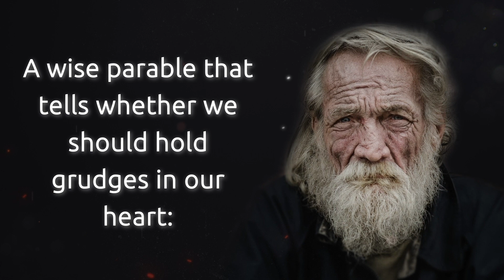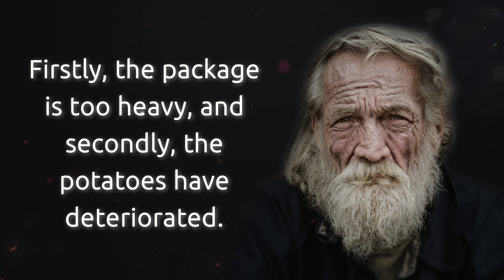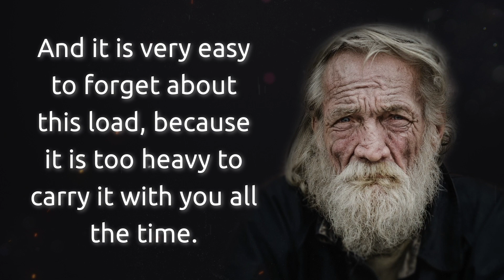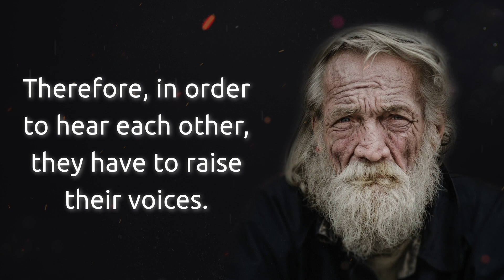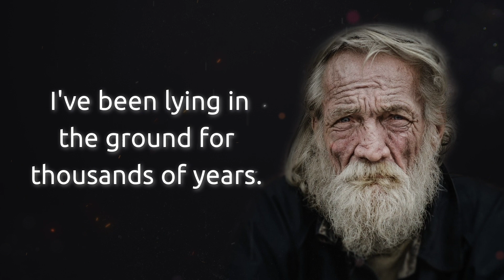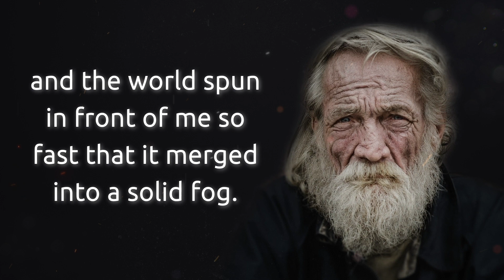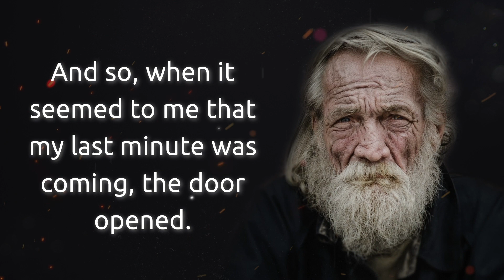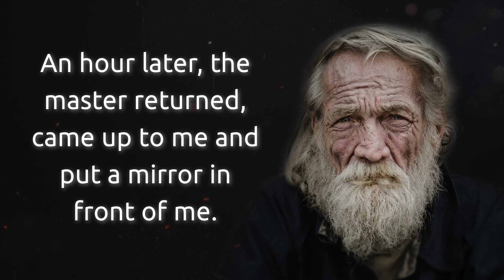Parables about life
The offended student and potatoes.
A wise parable that tells whether we should hold grudges in our heart: A student asked the teacher: - You are so wise. You're always in a good mood, never angry. Help me to be like that. The teacher agreed and asked the student to bring potatoes and a transparent bag. - If you get angry at someone and hold a grudge, — said the teacher, - then take this potato. On the one hand, write your name, on the other hand, the name of the person with whom the conflict occurred, and put this potato in a bag. —Is that all?"  The disciple asked in bewilderment. "No," the teacher replied. You should always carry this bag with you. And every time you take offense at someone, add potatoes to it. The student agreed. Some time has passed. The student's package was replenished with several more potatoes and has already become quite heavy. It was very inconvenient to always carry it with you. In addition, the potatoes that he put in the very beginning began to deteriorate. It was covered with a slippery nasty coating, some sprouted, some bloomed and began to emit a sharp unpleasant smell. The student came to the teacher and said— - It is no longer possible to carry it with you. Firstly, the package is too heavy, and secondly, the potatoes have deteriorated. Suggest something else. But the teacher replied: - The same thing happens in your soul. When you get angry at someone, you get offended, then a heavy stone appears in your soul. You just don't notice it right away. Then the stones become more and more. Actions turn into habits, habits - into a character that gives rise to fetid vices. And it is very easy to forget about this load, because it is too heavy to carry it with you all the time. I gave you the opportunity to observe the whole process from the outside. Every time you decide to be offended or, on the contrary, offend someone, think about whether you need this stone.